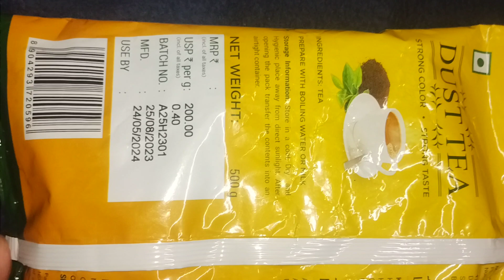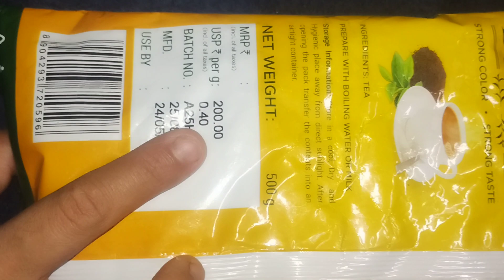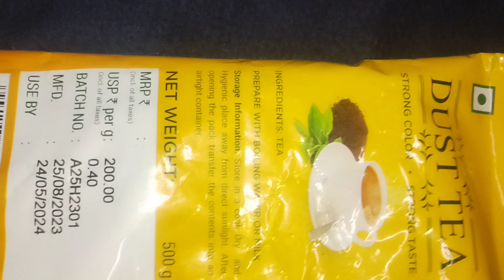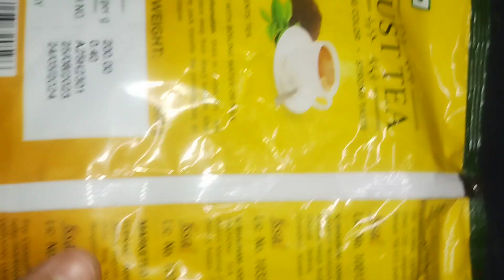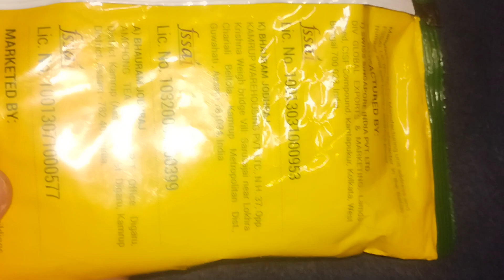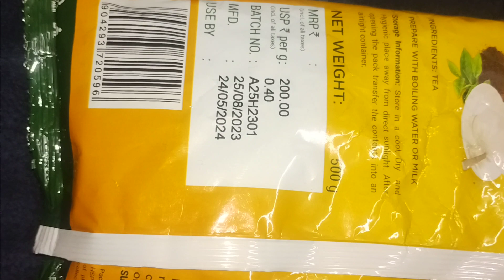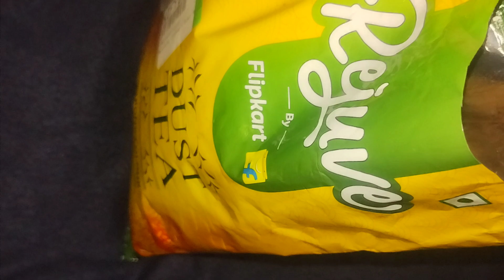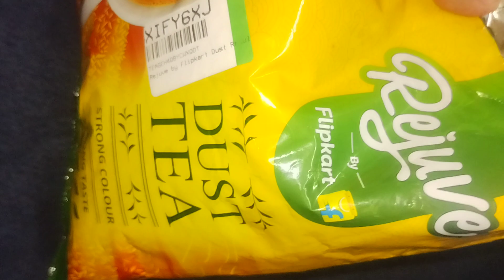Rejuve by Flipkart instant coffee ☕ review